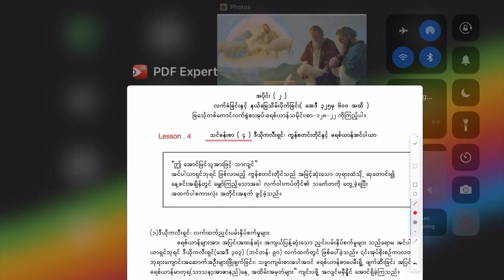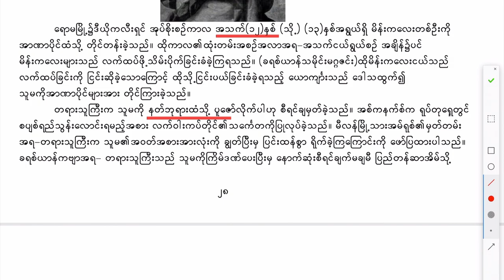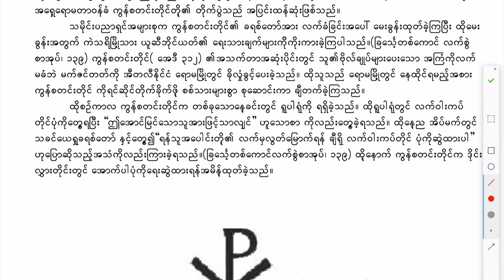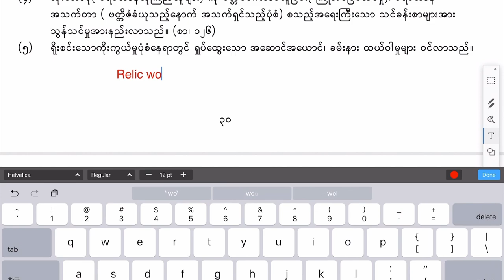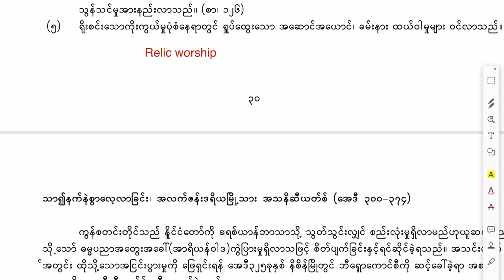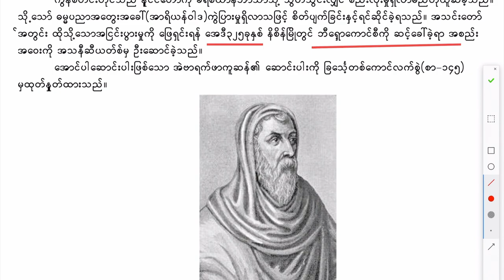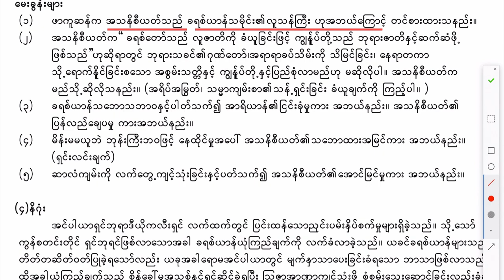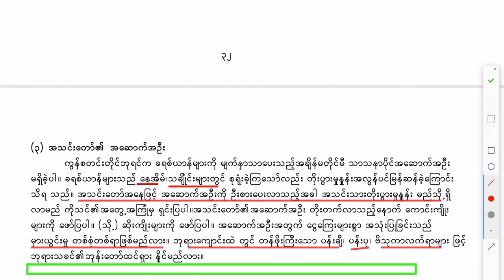Church History 1 (Myanmar) - Lesson 4 – Diocletian, Constantine and the Christian Empire